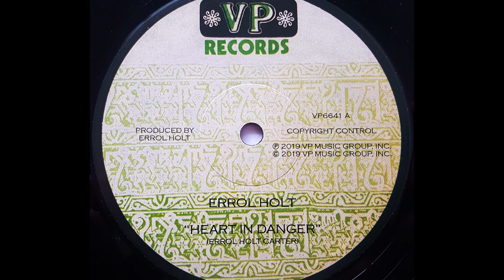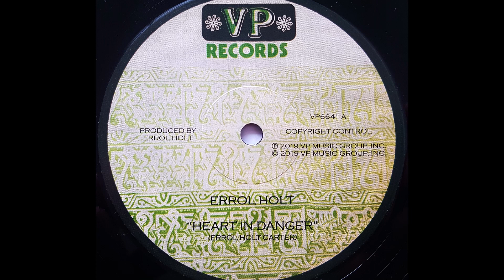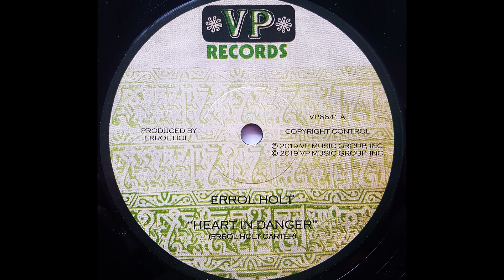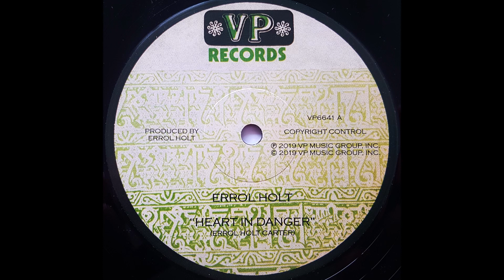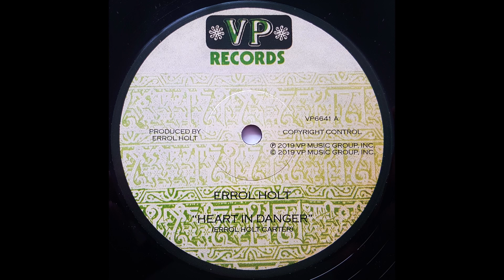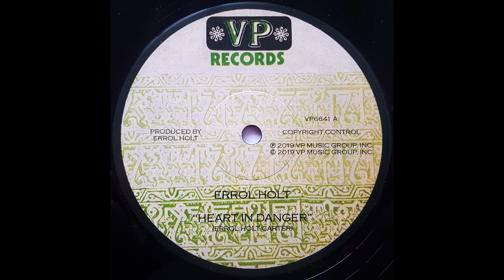ERROL HOLT - Heart In Danger [1977]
VP RECORDS 12" (re) Errol Holt production